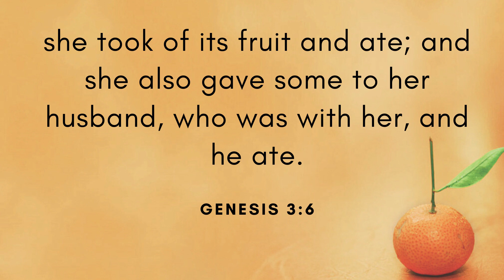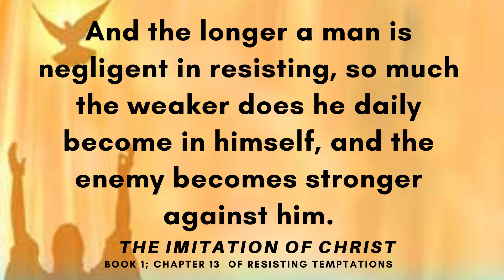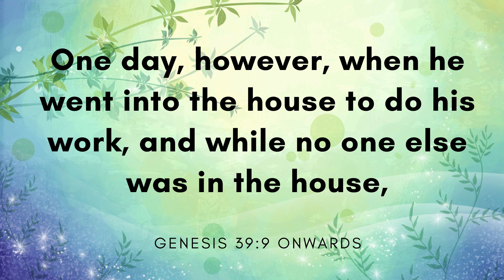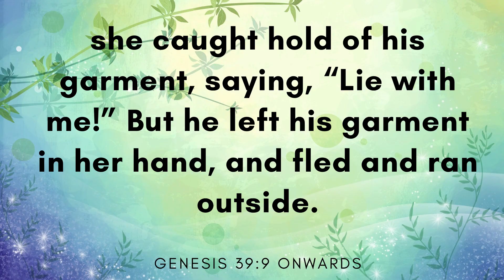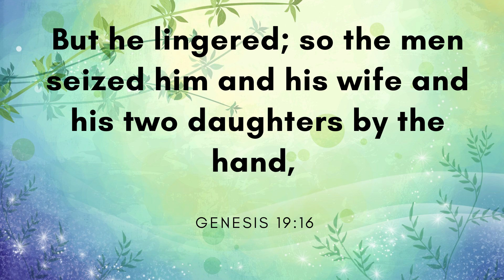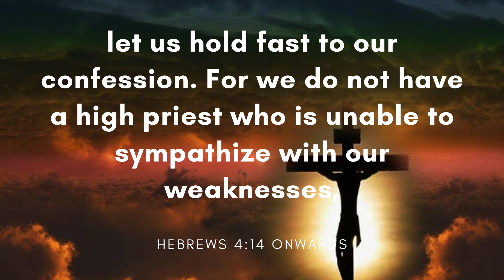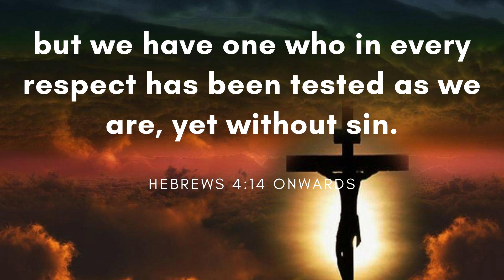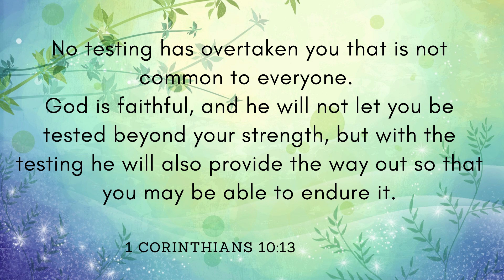Are Temptations coming your way?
In this video we have shared all about temptations: with story, scriptures, texts from the book of Imitation of Christ, examples and also about how to overcome temptations.

It is a complete video to help you if you are facing temptations and need some guidance.

I want to thank Ruchika for being a part of this video.

1 Corinthians 10:13
No testing has overtaken you that is not common to everyone. God is faithful, and he will not let you be tested beyond your strength, but with the testing he will also provide the way out so that you may be able to endure it.

Praying for you all..God bless you..:)

-Darshana.